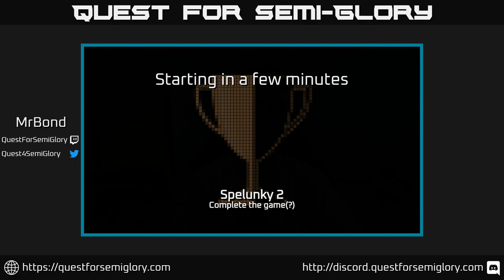Quest for Semi-Glory - Spelunky 2, Session 12